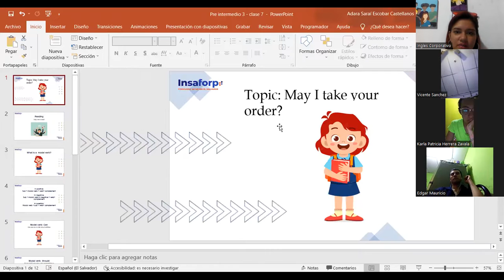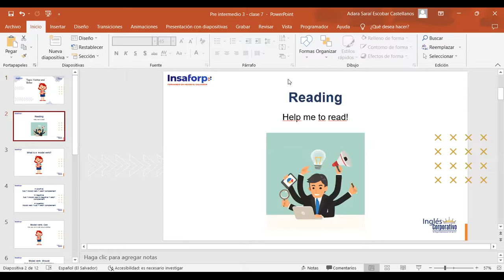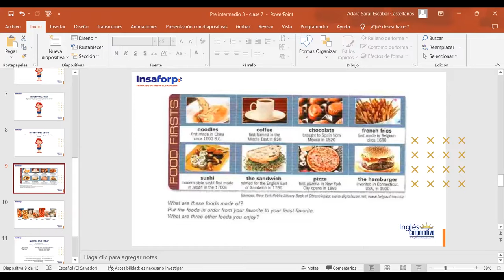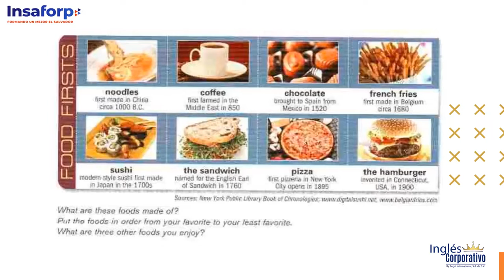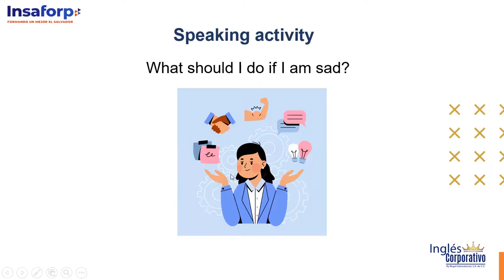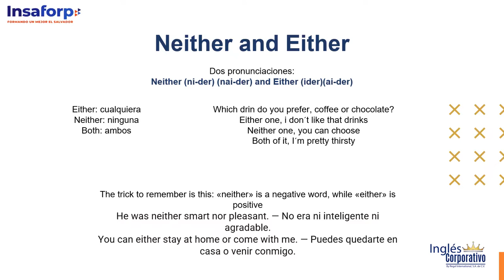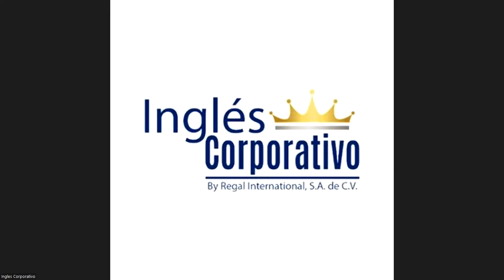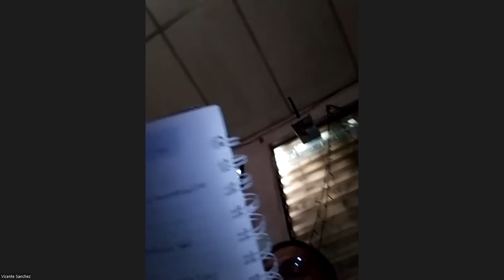Class 7 - 12/07/2023 - ESCOBAR CASTELLANOS - Either and Neither